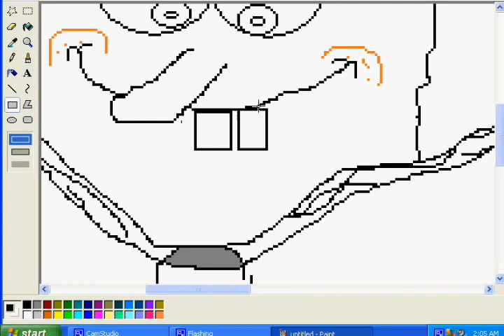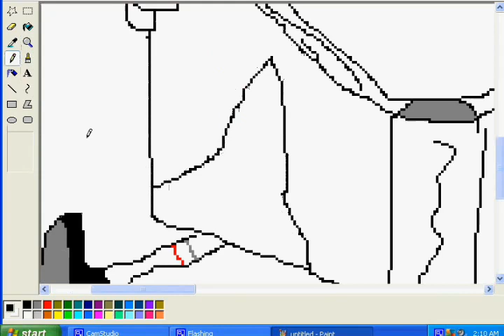SpongeBob Speedpaint (windows Paint)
a rough spongebob drawing on windows paint. forgot eyebrows and the legs are horribly disfigured but oh well :p